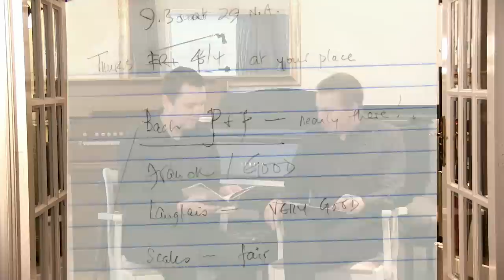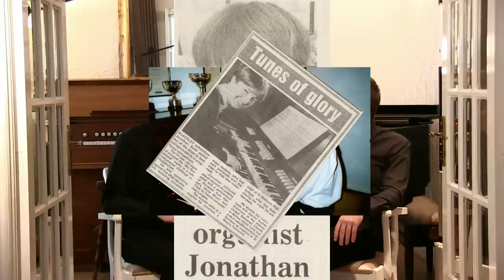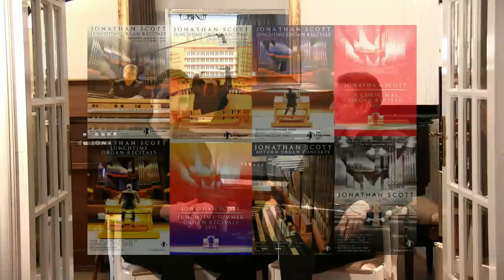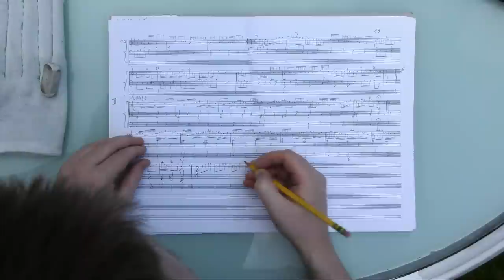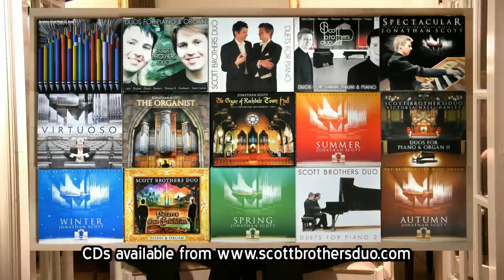WE ANSWER YOUR QUESTIONS - SCOTT BROTHERS DUO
Thank you to you all for your wonderful questions! We were totally overwhelmed by your response and have received over 200 questions! You can find out our answers in this video! We look forward to sharing some musical memories, insights, future plans (including Tom's latest Challenge for Jonathan!) and much much more! So if you really want to know "Does Jonathan have a wife?" "Are we really brothers?" "What is our favourite Pipe Organ" "Is there any conflict between us?" or "Who is the best singer?", join us tonight to find out! Jonathan & Tom

Jonathan Scott & Tom Scott (Scott Brothers Duo)